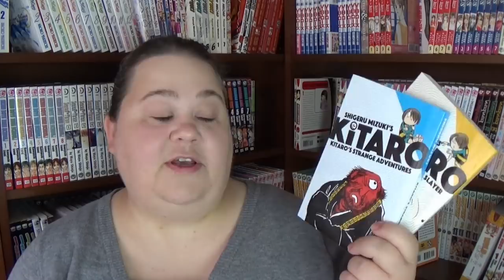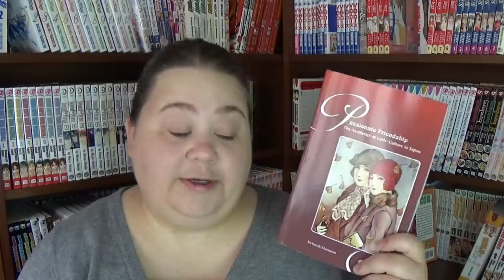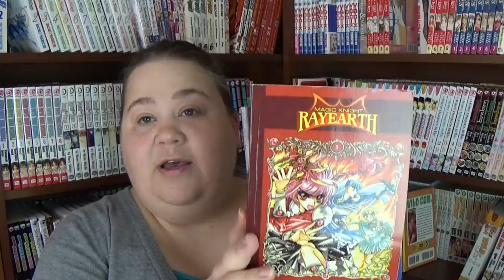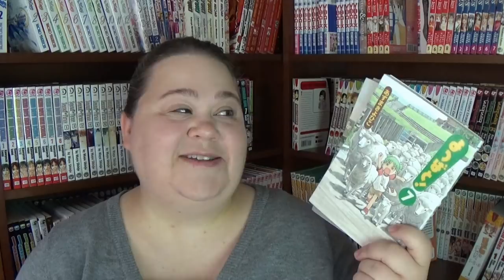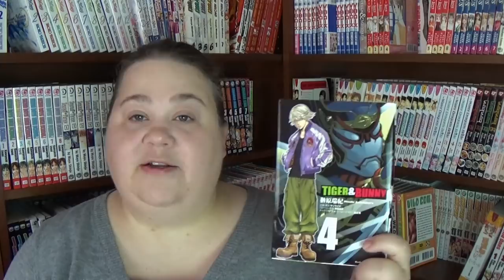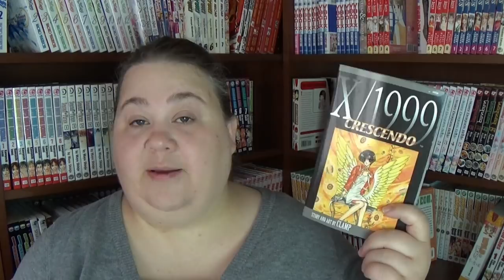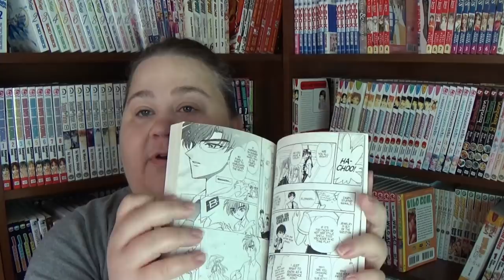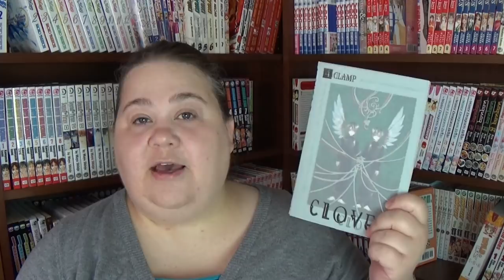AUGUST MANGA HAUL | gifts from a friend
Lots of older shoujo manga thanks to a good friend who was visiting home from Japan.